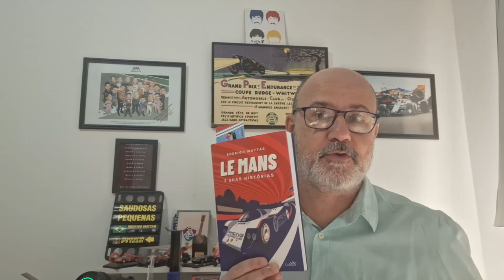TBT A Mil Por Hora 124 | "CARMAGEDDON": A BARBEIRAGEM LENDÁRIA DE JODY SCHECKTER EM SILVERSTONE-73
*INÉDITO, QUINTA-FEIRA, 21H*

Toda quinta-feira no @AMilPorHoracomRodrigoMattar tem vídeo inédito com o quadro mais assistido do canal: o TBT A Mil Por Hora com alguma lembrança do passado do esporte a motor.

E nesta quinta-feira, às 21h, recordamos 14 de julho de 1973 e o monumental acidente provocado por Jody Scheckter no fechamento da primeira volta do GP da Grã-Bretanha, em Silverstone, onde além do sul-africano outros sete pilotos ficaram sem carro para voltar à disputa e pelo menos um, o italiano Andrea de Adamich, ficaria não só machucado como teria sua carreira abreviada no automobilismo.

O acidente foi um dos muitos dos anos 1970 que acendeu a luz de alerta sobre uma melhor segurança de carros e autódromos e num períódo sombrio para o esporte - o ano de 1973, em especial, foi terrível com perdas na F1 e Indy 500.

*Ativem as notificações de conteúdo ao vivo e inédito*

*ADQUIRAM MEU 3º LIVRO LANÇADO PELA GULLIVER EDITORA, "LE MANS E SUAS HISTÓRIAS"*

OBRIGADO PELOS MAIS DE 12 MIL INSCRITOS